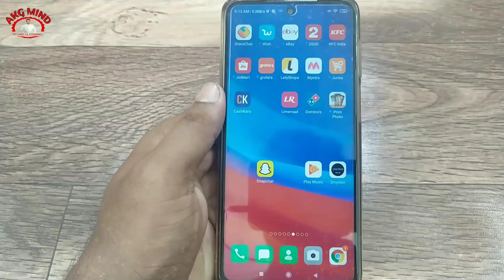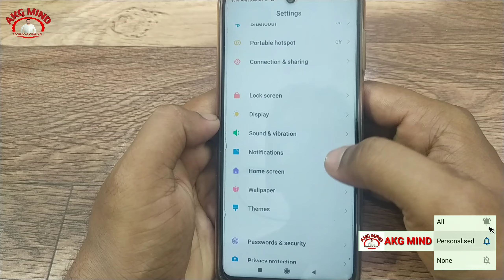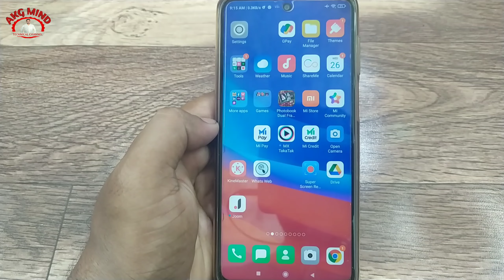How To Hide Snapchat App Without Any Application | Snapchat App Ko Hide Kaise Kare Bina Kisi App Ke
नमस्कार दोस्तों...

दोस्तों अगर आप Online Shopping करते है और आप को Cashback नहीं मिलता है तो आप यहाँ से Shopping करा कीजिये सभी Products पर आप सभी को cashback मिलता है,
पूरी जानकारी के लिये वीडियो को देखें -:

Your Queries...
1). How To Hide Snapchat App Without Any Application
2). Snapchat App Ko Hide Kaise Kare Bina Kisi App Ke
3). How To Hide Snapchat App Without Any App
4). Snapchat App Hide Kaise Kare
5). Snapchat App Ko Mobile Me Kaise Hide Kare
6). Snapchat App Ko Mobile Me Hide Kaise Kare
7). Snapchat App Ko Mobile Me Kaise Hide Kare 2021
8). Snapchat App Ko Apne Mobile Me Kaise Chupaye
9). Snapchat App Ko Mobile Me Kaise Chupaye
10). Snapchat App Kaise Chupaye
11). Snapchat App Ko Chhupana Sikhe

Thanks...